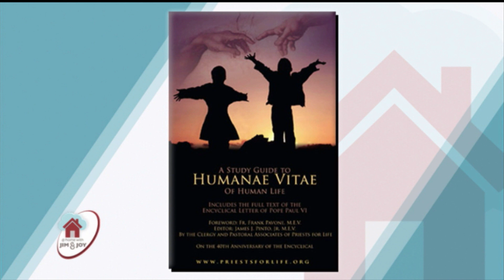At Home With Jim And Joy - 2019-01-04 - Year In Review 2018 Pt. 2